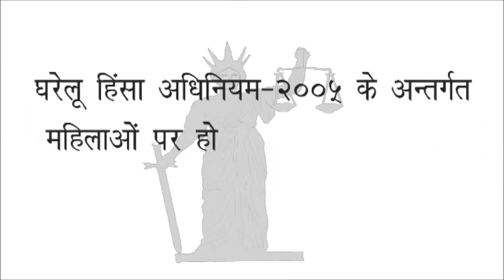घरेलू हिंसा के लिए कौन कर सकता है शिकायत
डॉ प्रेम लता
पूर्व जज ,उपभोक्ता अदालत
अक्सर यह समझा जाता है कि पत्नी ही घरेलू हिंसा की शिकार मानी जाती है किन्तु कानून मे ऐसा नहीं है । घर की प्रत्येक ओरत ,माँ,बेटी बहन या पत्नी की तरह रहने वाली स्त्री भी घरेलू हिंसा की शिकार मानी जा सकती है ।